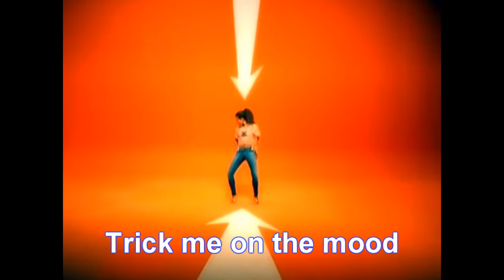Kelis vs The Mar Keys Trick me on the mood